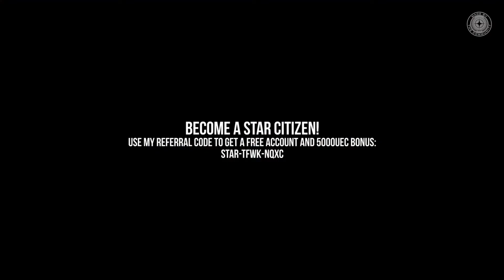Inside Star Citizen - The Highlights: Achtung, Tasty | Fall 2019